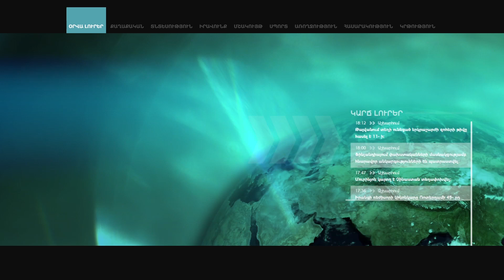Հայկ Սարգսյանի ազատման դիմաց 50 մլն դրամը պատրաստ էին վճարել ընկերները․ Փաստաբան